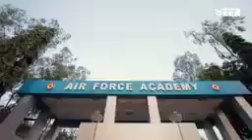Indian army New status ❤️❤️❤️❤️❤️❤️❤️